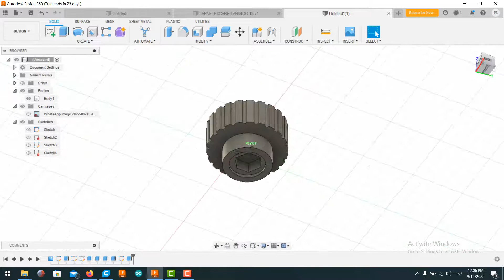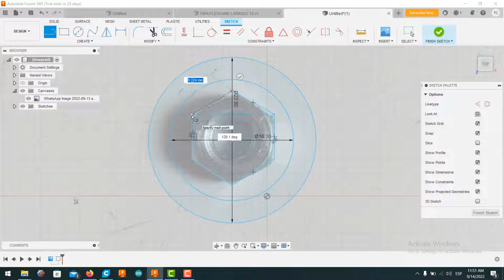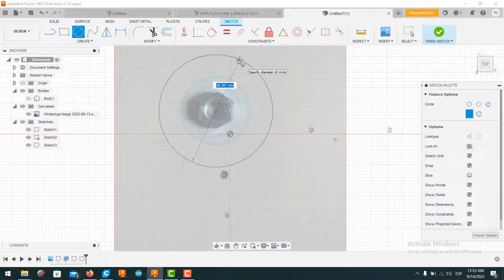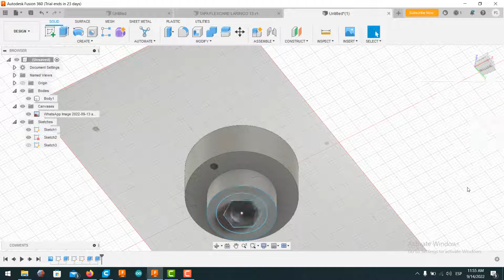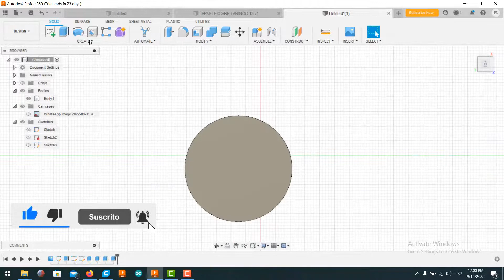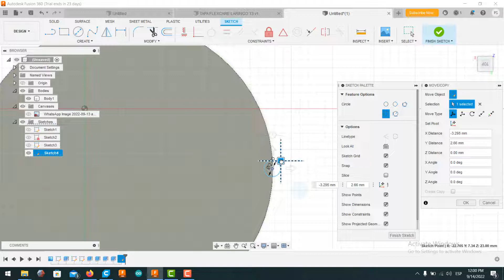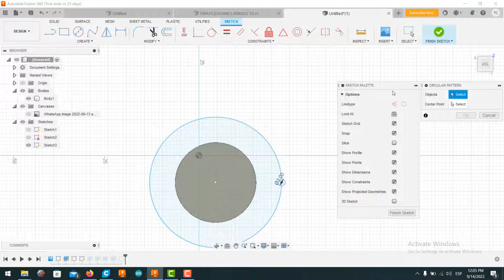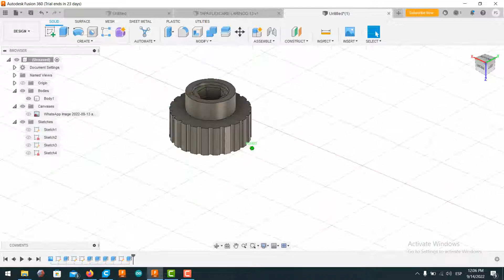TAPA PARA TUERCA